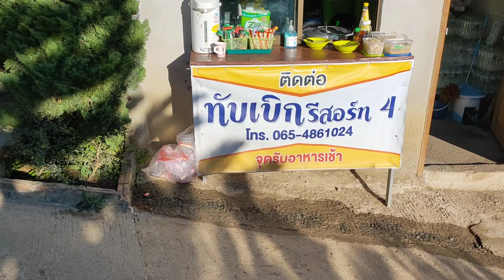รีวิวบ้านๆ ภูทับเบิกรีสอร์ท 4 เลขห้องเด็ด ราคา วิว พร้อมเบอร์โทร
ทีตั้งอยู่ในดง ร้านหมูกระทะ และ ร้านขายของอีกมากมายครับ  ราคาถือว่าถูกกว่าหลายทีแล้วครับ  ถ้าเทียบกับ สภาพห้อง  ตำแหน่ง ครับ อาหารเช้าเป็นข้าวต้ม     ปิ้งย่างได้ครับ  กางเต้นท์ 100/คน [เอาเต้นท์มาเอง]   /   เต้นท์ของเขาจำไม่ค่อยได้   แต่คิดว่า น่าจะ  600 ครับ  ไม่ทราบว่ารวมอาหารเช้ามั้ย  เหะๆ   ยังไงโทรสอบถามดูอีกทีนะครับ  ราคาห้อง  โทดทีในคลิปไม่ได้พูดถึง  ช่วงโล  1200   ไฮ  2200  ครับ